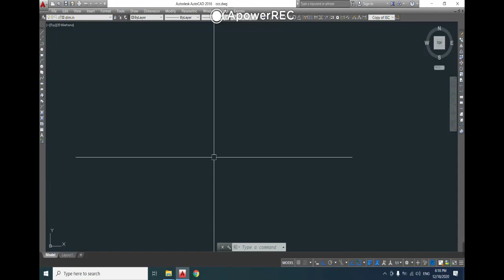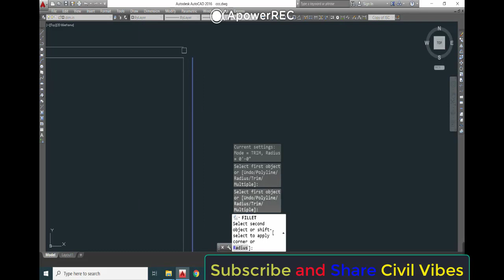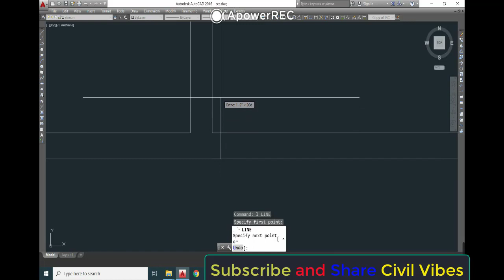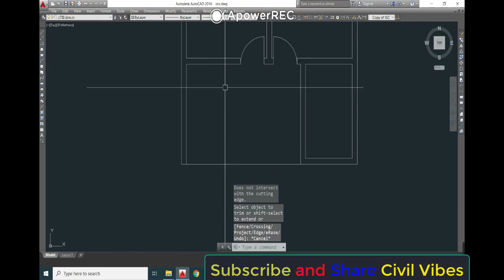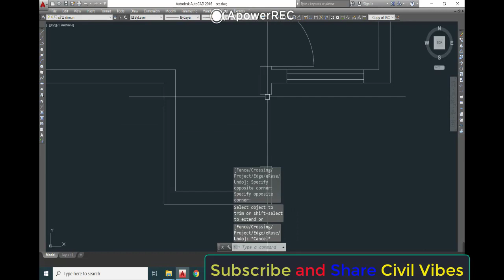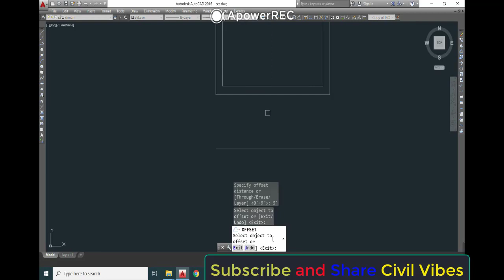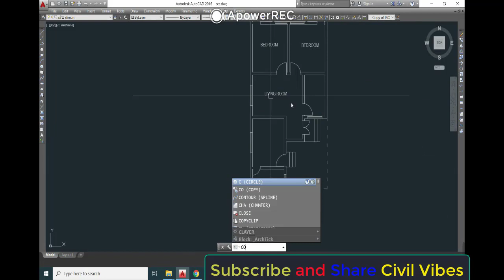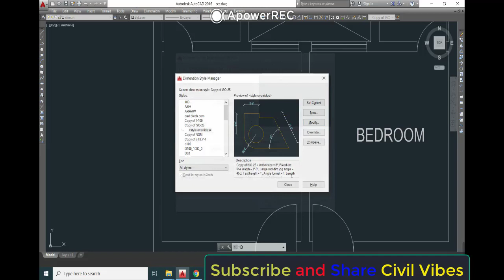30 X 45 House Design Idea Urdu|Hindi -2020 | House Plan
30 X 45 House Design Idea-2020 | House Plan | House Design |
Welcome to Civil Vibes...
The Most distinguished YouTube Channel for all kinds of technical knowledge related to the following fields...
-Civil Engineering
-Architecture
-Interior Designing
-Sketch up
-Tutorials
-Auto-Cad
-Auto cad Civil-3D
-House Plans
-Practical Field Experience Guidelines
[ FOR CIVIL ENGINEERING STUDENTS AND SITE ENGINEERS READ LATEST ARTICLES ABOUT CIVIL ENGINEERING, CONSTRUCTION MATERIAL, AND TECHNIQUES, CIVIL ENGINEERING TECHNOLOGY AT ]